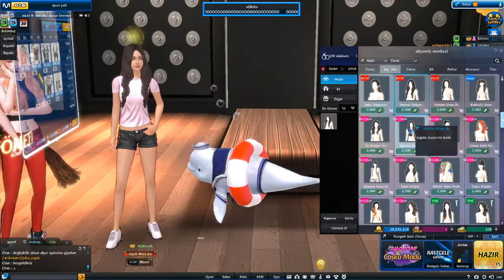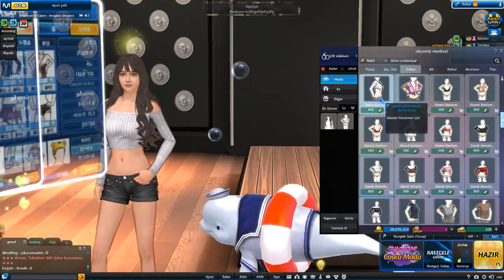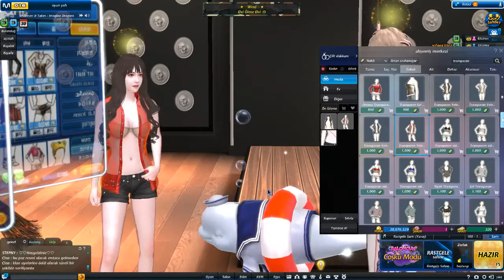MSTAR - NAKİTLİ KIZ KOMBİNİ YAPIMI 100K NAKİT İLE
Mstar da nakitli kız kombini yapımı,Kombin 100k nakit tuttu iyi seyirler.